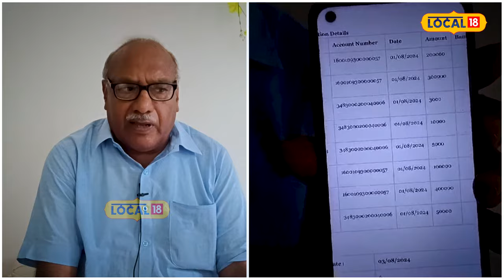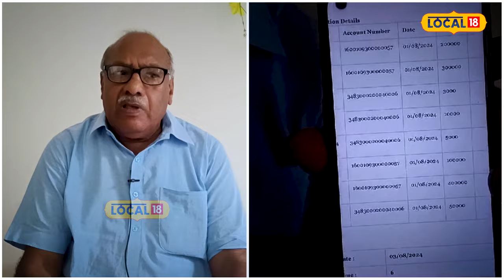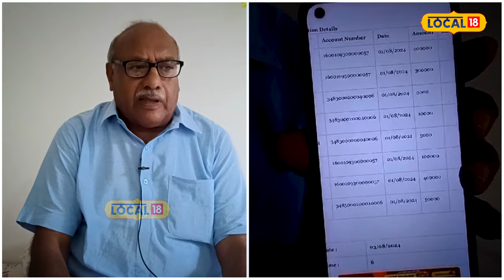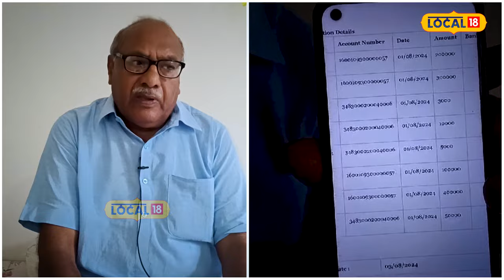Loot In Gurdaspur | ਬੈਂਕ 'ਚ ਕੰਮ ਕਰ ਚੁੱਕੇ ਮੁਲਾਜ਼ਮ ਨਾਲ ਹੋਈ ਮਾੜੀ, ਖਾਤੇ 'ਚੋਂ ਉੱਡਾਏ 11 ਲੱਖ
ਗੁਰਦਾਸਪੁਰ ਦੀ ਇੰਪਰੂਵਮੈਂਟ ਟਰੱਸਟ ਕਲੋਨੀ ਸਕੀਮ ਨੰਬਰ ਪੰਜ ਵਿੱਚ ਰਹਿਣ ਵਾਲੇ ਪੰਜਾਬ ਨੈਸ਼ਨਲ ਬੈਂਕ ਦੇ ਸੇਵਾਮੁਕਤ ਸੀਨੀਅਰ ਸਿਟੀਜ਼ਨ ਹੀਰਾ ਲਾਲ ਅਗਰਵਾਲ ਨੇ ਦੱਸਿਆ ਕਿ 31 ਜੁਲਾਈ ਨੂੰ ਸ਼ਾਮ 4.40 ਵਜੇ ਉਨ੍ਹਾਂ ਨੂੰ ਕਿਸੇ ਅਣਪਛਾਤੇ ਮੋਬਾਈਲ ਨੰਬਰ ਤੋਂ ਕ੍ਰੈਡਿਟ ਕਾਰਡ ਰੱਦ ਕਰਨ ਦਾ ਵਟਸਐਪ ਸੁਨੇਹਾ ਮਿਲਿਆ।